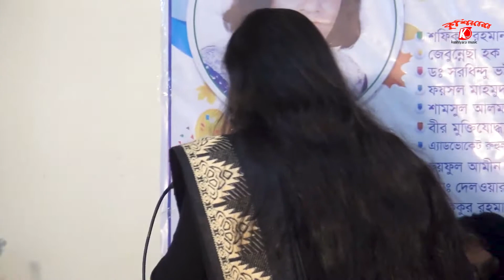Bangla Gaan || Betha Bora Jibon Amar || Bangla Song 2023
Kushiyara Music presents a new Bangla Gaan "Betha Bora Jibon Amar" s

কুশিয়ারা মিউজিক .ভিডিও গানের সেরা প্রতিষ্টান